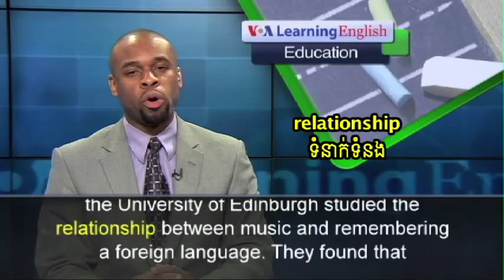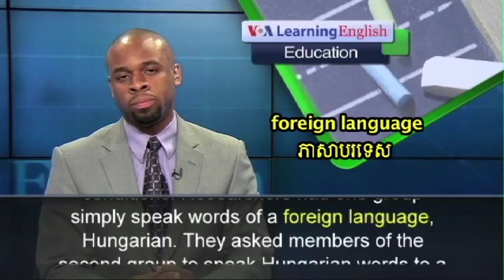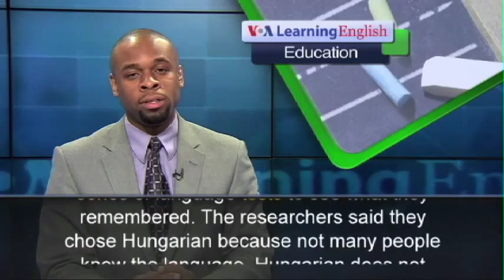Brain Remembers Language Better If You Sing It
If you have a long list of vocabulary words to learn, you might want to write them into a familiar song. Researchers have found that the brain remember things, especially languages, better if you sing them.